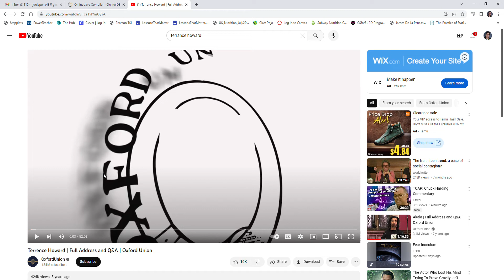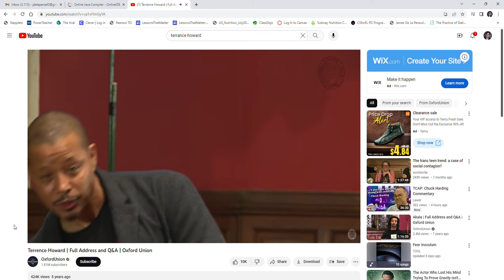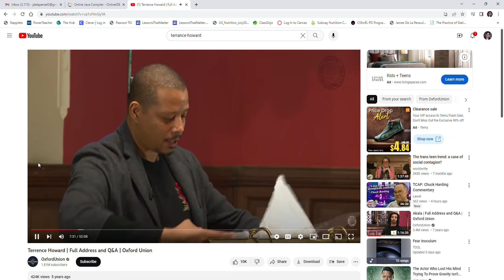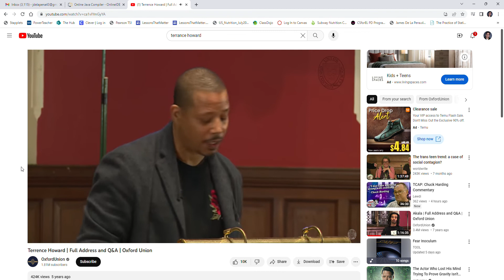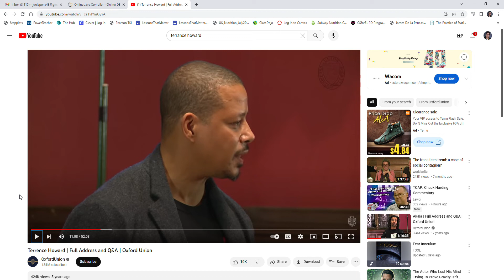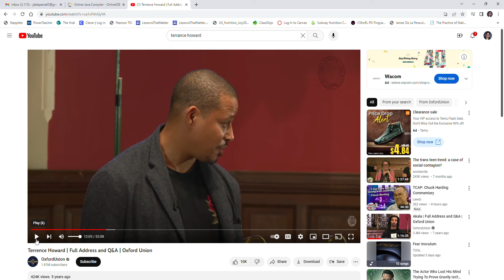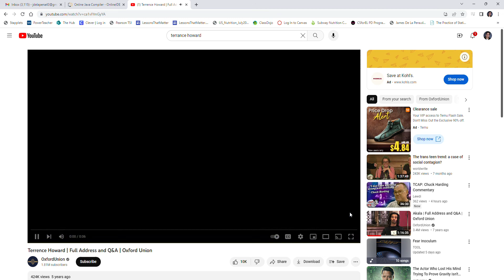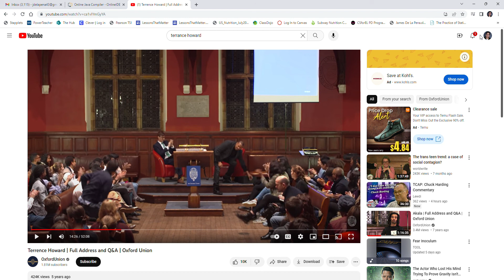A Math Teacher's Commentary on Terrence Howard's Oxford Address (Part 1)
** NOTE: Audio /microphone levels re-adjust / correct at 2:05 **
I have a math degree, and have instructed Mathematics for many years. I felt the need to make this video, to point out the ridiculous nature of Terrence Howard, the actor, when it comes to mathematics and science, and hopefully help people to understand why they can't trust everything anyone says, even if they're rich and famous.  This does not violate copyright laws, as it is used within the scope of Fair Use, as I am adding my commentary to the original source material, and not only adding to it, but hopefully training people on how to spot pseudo-science and pseudo-mathematics on the internet.  Terrence Howard has no idea what he is talking about, and he ultimately needs to stop talking, when it comes to math & science, since the size of his audience is large, and he is encouraging people to misuse mathematics and logical reasoning.